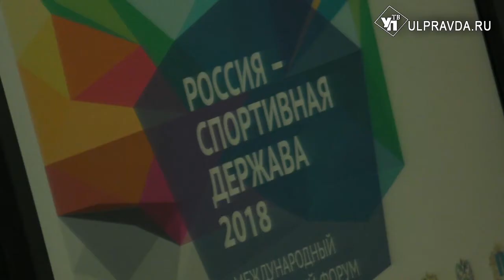Красноярский огонь полыхнет в Ульяновске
В нашем городе представят проект «Огонь Всемирной зимней Универсиады-2019». Это произойдет в дни проведения международного форума «Россия - спортивная держава». Гостями станут известные спортсмены, тренеры, деятели культуры и политики.